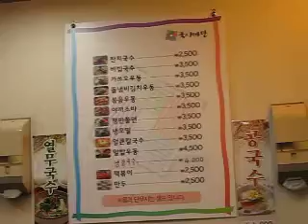20100817 종로 국시마당 냉모밀 SOBA